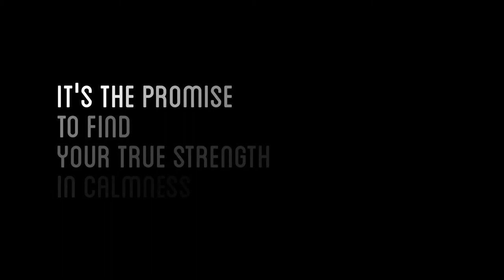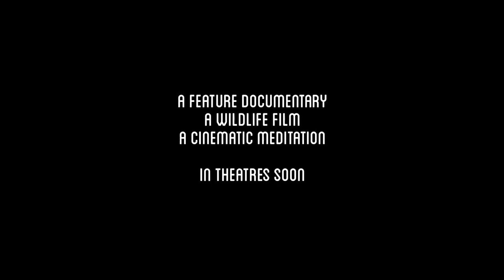Slow - Speed is relative · A snail's life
SLOW Theatrical Trailer
A film by Sascha Seifert
Produced by Nicole Ackermann

Theatrical Trailer 1 (English)